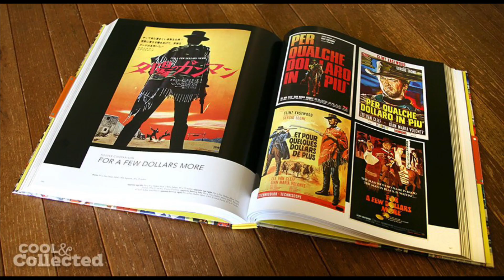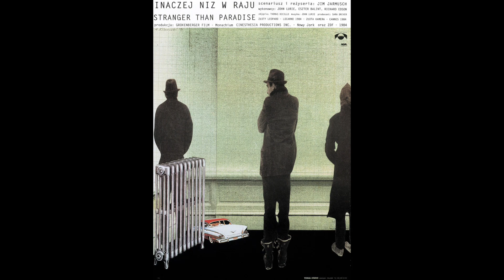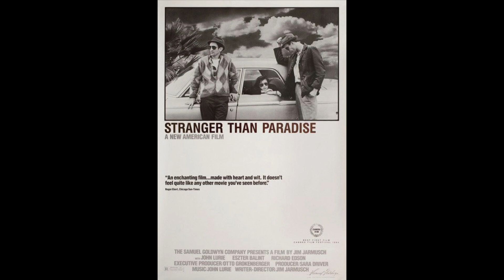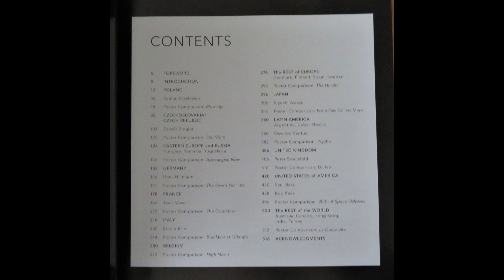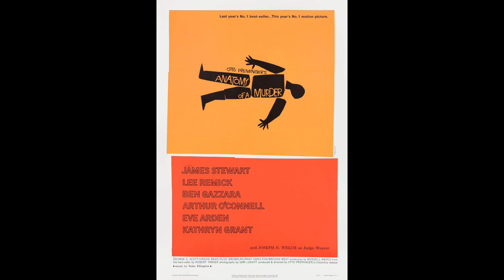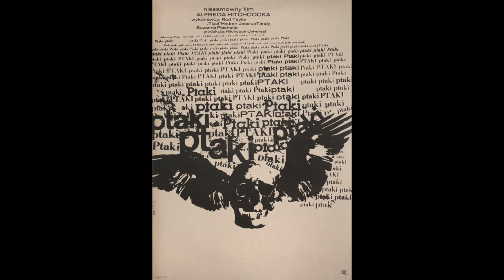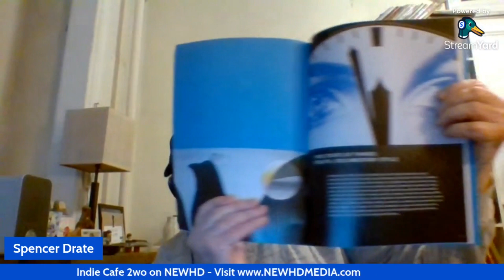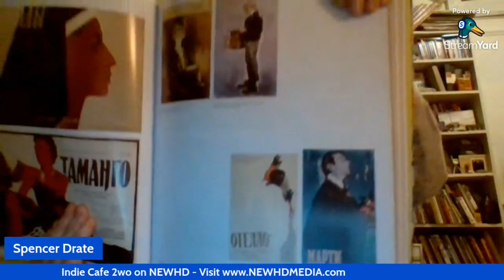Indie Cafe 2wo Episode 19: Sam Sarowitz, Posteritati - A Movie Poster Tour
In the 19th Episode of Indie Cafe 2wo, Sam Sarowitz, founder of Posteritati, joins award winning album designers Spencer Drate and Judith Salavetz, and recording artist/producer Patrick Bamburak, to take a tour through the many iconic movie posters that were featured in the books The Independent Movie Poster Book and The Art of the Modern Movie Poster, by Spencer Drate, Judith Salavetz, Sam Sarowitz, and David Kehr.